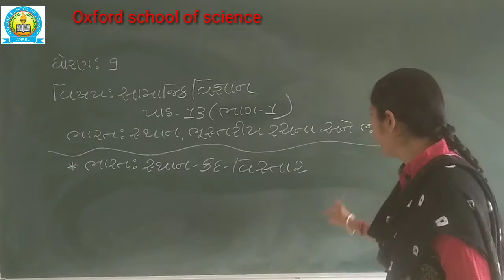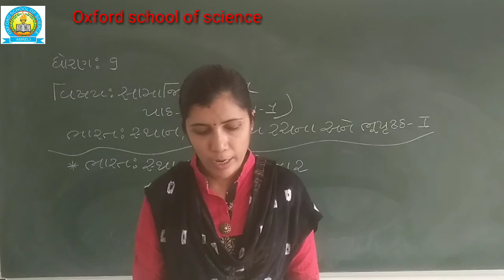Std 9th SS Ch13(Part-1)[26-04]